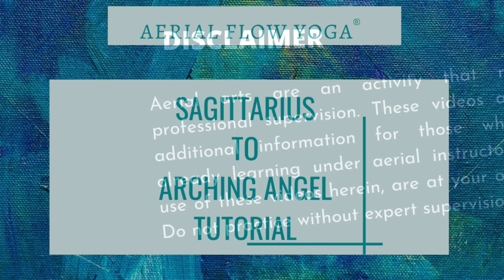Aerial yoga Tutorial : Sagittarius to arching angel : aerial hammock tutorial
Interested to become an Aerial Yoga teacher? to know more about our Yoga Alliance certified teacher training course.

This aerial yoga tutorial shows you how to perform the Sagitarius to Arching angel pose on the hammock.
This pose requires good hamstring flexibility , a strong core and upper body strength.

Aerial Yoga as a practice is excellent for building upper body strength, increasing arm strength and there are many ways the hammock can be used to build core strength as well .
There are plenty of aerial yoga poses that can be done for specific goals such as enhanced flexibility, spinal traction & building up our entire body's strength.